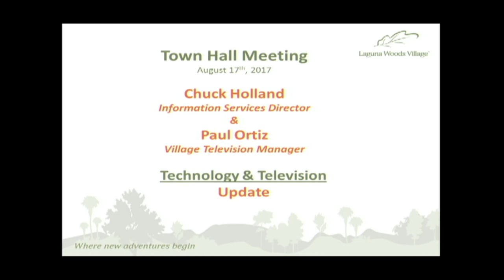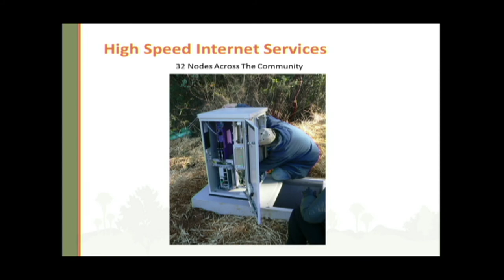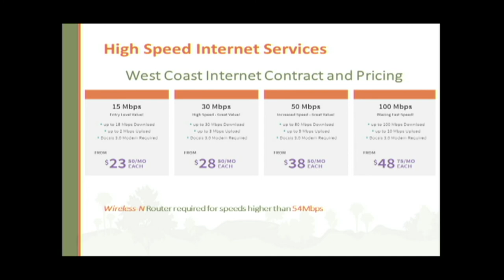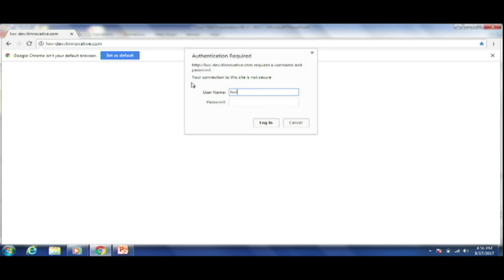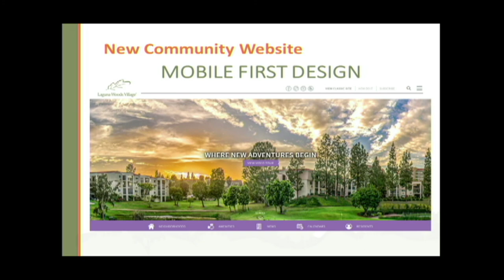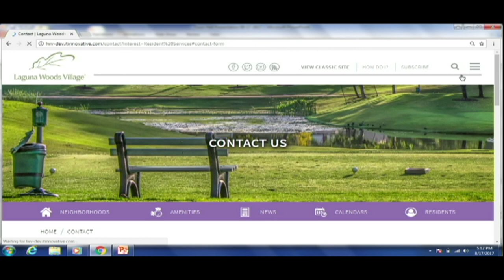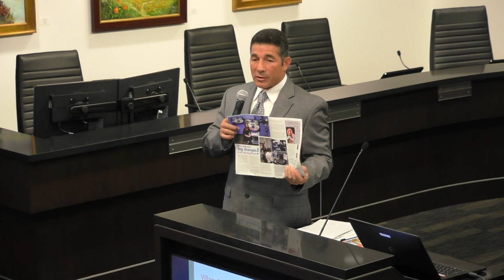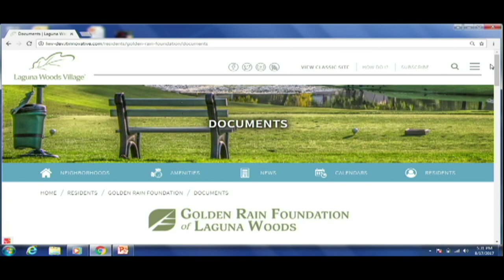Technology & Television Town Hall